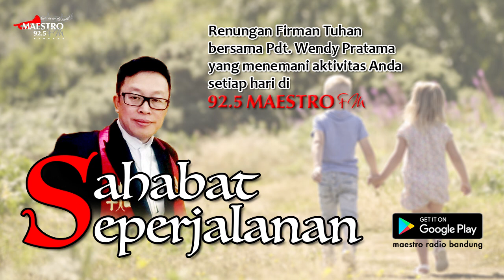Selalu Ada Jalan Keluar | Sahabat Seperjalanan Pdt. Wendy Pratama | 9 November 2021